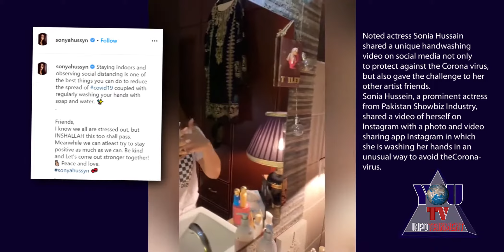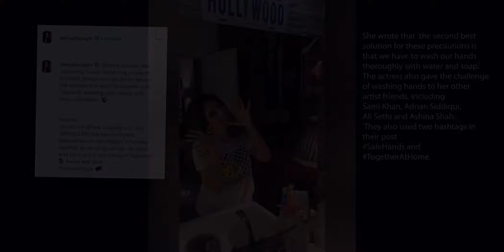Actress Sonia Hussein's Unique Hand washing Challenge While Dancing Video Goes Viral | COVID-19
Staying indoors and observing social distancing is one of the best things you can do to reduce the spread of covid19 coupled with regularly washing your hands with soap and water.